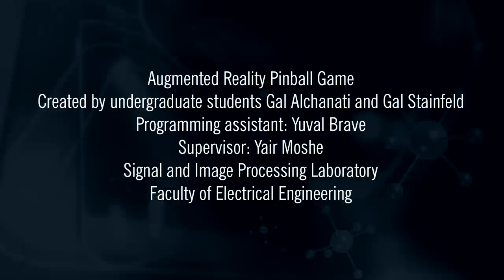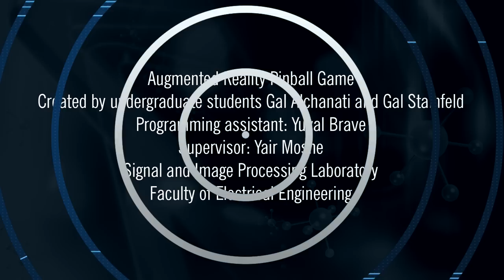Shimon Peres Plays Pinball with Technion at DLD Tel Aviv Innovation Festival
Shimon Peres tries his hand at augmented reality pinball invented by a team of Technion-Israel Institute of Technology Electrical Engineering students at the recent DLD Tel Aviv Innovation Festival. DLD Tel Aviv is chaired by Technion graduate Yossi Vardi.

The Technion undergraduate students created an augmented reality pinball game using a standard webcam and projector. Objects and drawings, placed or drawn on a board in real life, become interactive obstacles in the virtual world of the game.

 DLD Tel Aviv Digital Confernce is Israel's largest international Hi-tech gathering, featuring hundreds of start ups, VC’s, angel investors and leading multinationals Boasting top technological talent, the highest venture capital investments per capita and multi national centers for industry leaders such as Google, Microsoft, Kimberly Clark, Amazon, GM, Amdocs, Facebook and more.